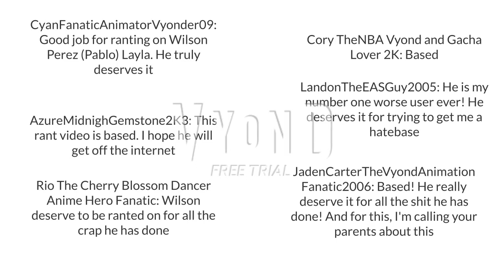Layla rants on Wilson Perez/ungrounded